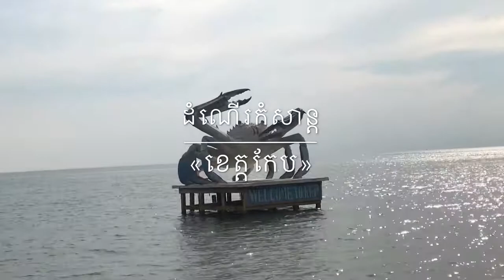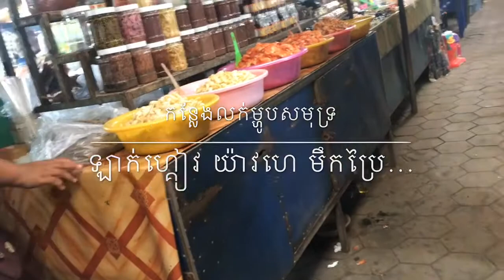អ្នកដែលមិនធ្លាប់បានមកលេង «ខេត្តកែប» បន្ទាប់ពីបានទស្សនាវីដេអូនេះហើយច្បាស់ជាទប់ចិត្តមិនមកមិនបានទេ 🤫🤫🤫